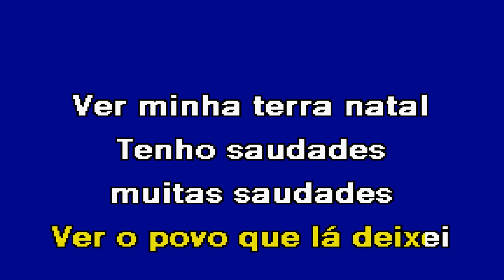SAUDADES DE PORTUGAL Luís Jorge Karaoke